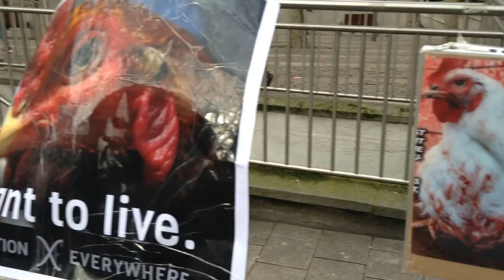Vivirías en una Jaula?,mira esta chica protestando por eso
Una interesante protesta por tener a las aves y algunos animales enjaulados